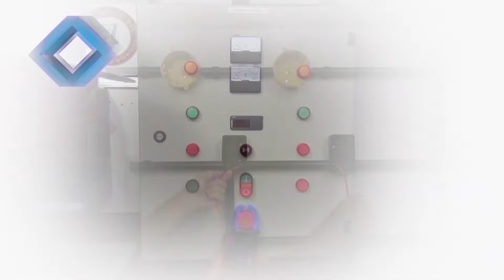Corta cabos de até 300m²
Botão de impulso em comandos elétricos.